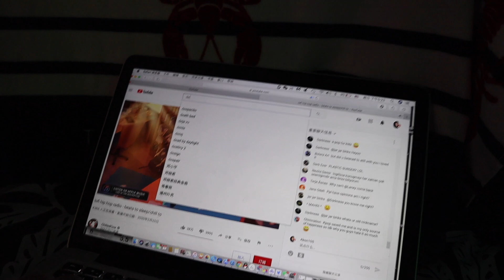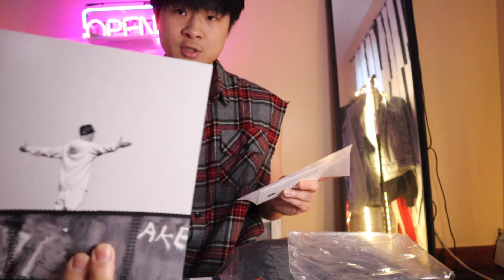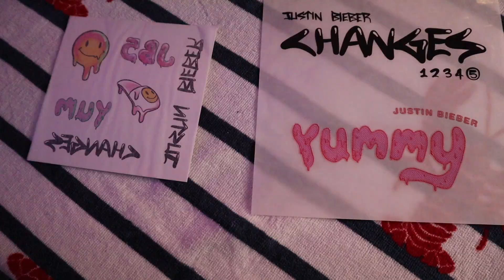Justin Bieber的时尚之路，高街王子本人到创作潮牌 drew house的过程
😏關於Akon105
Hey,妳好！我是AKON，可以叫我康仔！生活在紐約 喜歡街頭文化Hip hop音樂NBA 打籃球 時尚潮流街頭服飾搭配！還有球鞋！！！喜歡街頭的朋友壹起來玩吧！請大家多多關照！
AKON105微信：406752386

AKON的潮牌杂货铺微信：Jun_wins1626 申请注明

 新浪微博             美国Akon